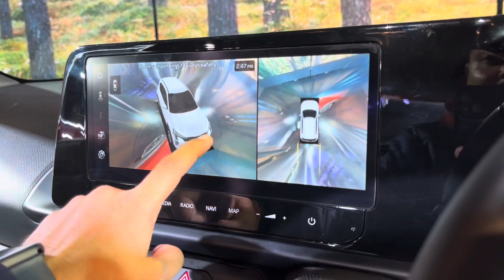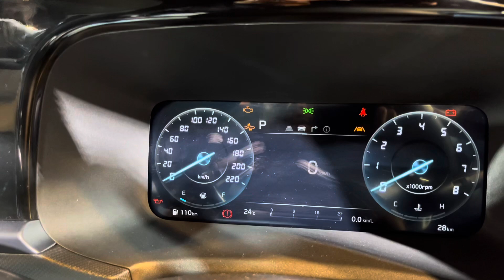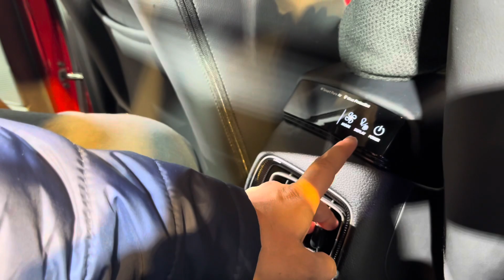😱Nexon facelift और Brezza पर भारी ये Wild Sonet facelift 2024 | Kia sonet facelift 2024 gtx+ 7dct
😱Nexon facelift और Brezza पर भारी ये Wild Sonet facelift 2024 | Kia sonet facelift 2024 gtx+ 7dct review | Sonet 2024 facelift | Adizone

Hey guys this video is about Kia sonet facelift 2024 drive review, Kia sonet facelift 1.0 turbo dct petrol 2024, Kia sonet facelift top model 2024, Kia sonet facelift base model 2024, sonet facelift 2024, Kia sonet facelift drive review 2024, I hope you guys like the video.

topics covered

kia sonet facelift 2024 launch date
kia sonet facelift 2024 base model
kia sonet facelift 2024 top model
kia sonet facelift 2024 auto expo
best kia cars in india 2024
2024 Kia Sonet facelift
Kia sonet new model
kia sonet facelift
facelift of kia sonet
2024 kia sonet facelift
new generation kia sonet facelift
2024 kia sonet facelift
2024 kia sonet new model
Kia sonet facelift 2024 htx plus imt turbo petrol review
new Kia sonet facelift black htx+ 2024, premium interior, features, price?
Kia sonet facelift 2024 gtx plus dct
Kia sonet 2024 facelift gtx+ turbo petrol dct
Kia sonet 2024 new model
Kia sonet 2024 facelift new model